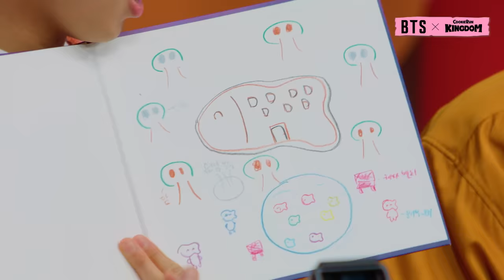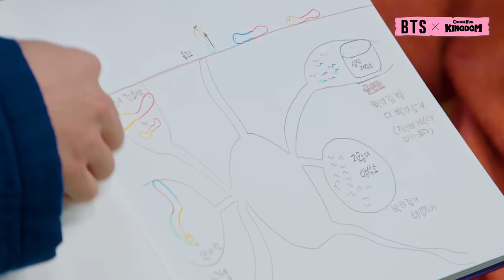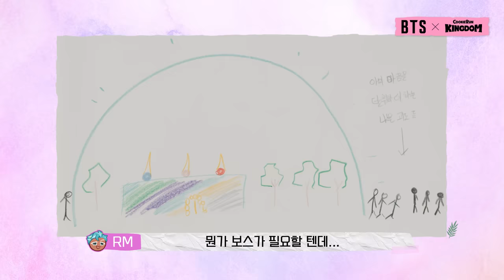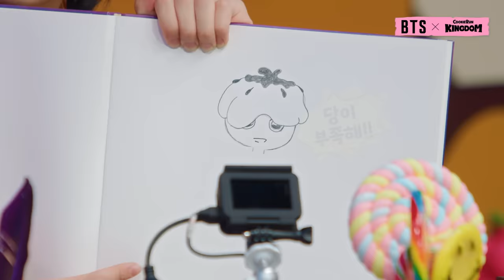🍪🏰[BTS X Cookie Run: Kingdom] The Tales of BANGTAN Kingdom EP.1 - The Birth of BANGTAN's Kingdom?!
BTS has finally arrived in Cookie Run: Kingdom!
What do you think their Kingdoms will look like? 👀
The sweet and crispy stories of the BANGTAN Kingdom have only just started to unfold in Cookie Run: Kingdom!

쿠키런: 킹덤에서 달콤 바삭한 BTS의 왕국 이야기를 만날 수 있어요!🍪🏰
10월 13일 우리 쿠키런: 킹덤에서 만나요!
See you in Cookie Run: Kingdom on October 12!
🗓10/13 KST, 10/12 EST